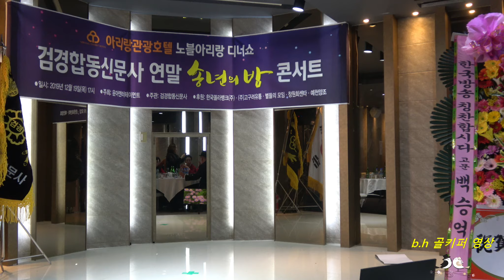초대가수/진희진 -추억마중.2019.검경합동신문사 송년의밤 .촬영-꼬뿌니이,b.h 골키퍼 영상,Music,(Kpop&Trot),[마산]